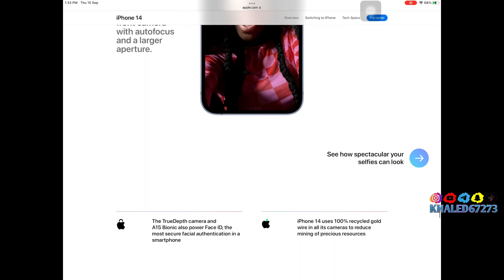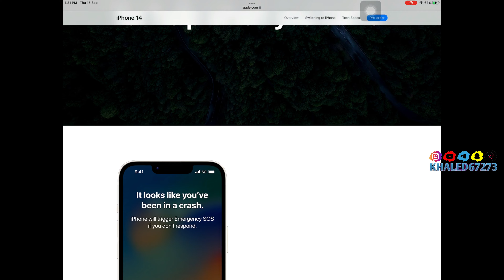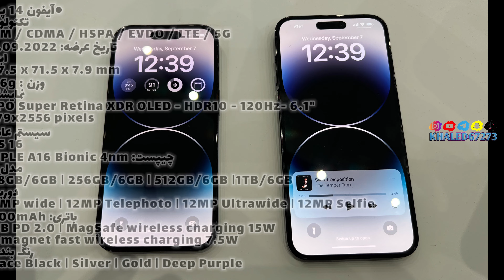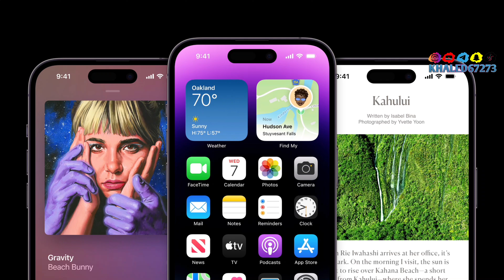معرفی گوشی سری آیفون ۱۴ | آیفون ۱۴ پلاس | آیفون ۱۴ پرو | آیفون ۱۴ پرومکس | بررسی کامل تفاوت ها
در این ویدیو به بررسی گوشی های پرطرفدار و محبوب اپل سری آیفون ۱۴  می پردازیم که تازه رونمایی و عرضه شده و شامل گوشی های آیفون 14 / آیفون 14 پلاس / آیفون 14 پرو / آیفون 14 پرو مکس هست
اگه قصد دارین ایفن ۱۴ پرو یا پرومکس بخرین حتما قبل از خرید این ویدیو رو از دست ندین و متناسب با کاربردی که میخواین ، گوشی سری ایفون 14 مناسب خودتون رو انتخاب کنین. همچنین میتونین نظرات خودتون رو در رابطه با گوشی جدید اپل زیر همین ویدیو برای ما کامنت بزارین.

معرفی گوشی | بهترین گوشی های اندروید جایگزین آیفون ۱۲ | راهنمای خرید گوشی ۲۰۲۱

راهنمای کامل انتخاب و خرید گوشی | بررسی گلکسی سری A ۲۰۲۱ | چه گوشی بخریم ؟  میان رده یا پایین رده

بهترین گوشی های سامسونگ در سال ۲۰۲۰ | Best Samsung Smartphones in 2020

بررسی کامل انواع دوربین های گوشی ۲۰۲۰

نکات مهم و ضروری قبل از خرید گوشی جدید | Important Tips Before You Buy New Smartphone